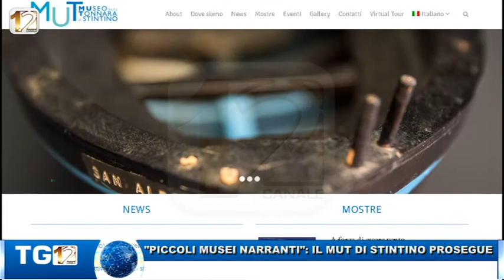"PICCOLI MUSEI NARRANTI": IL MUT DI STINTINO PROSEGUE